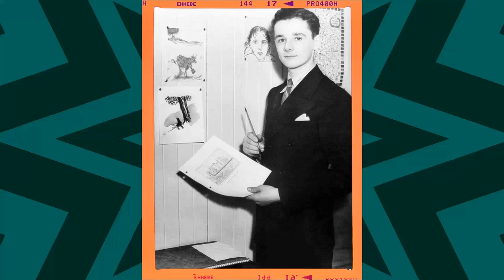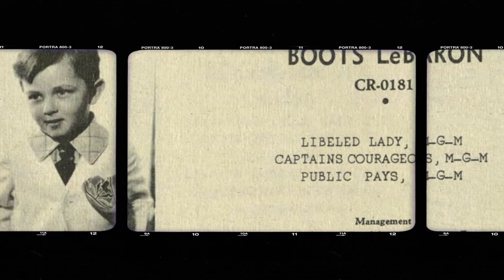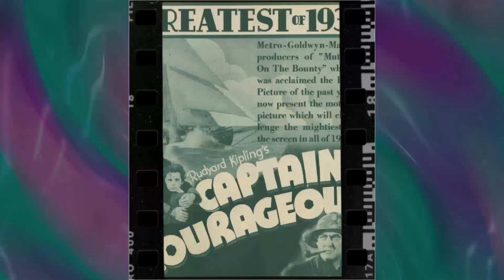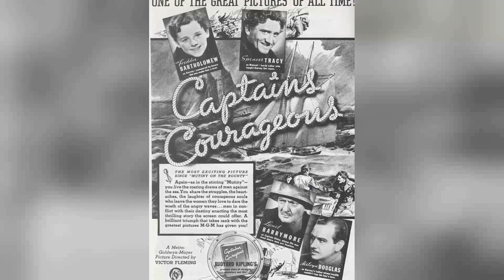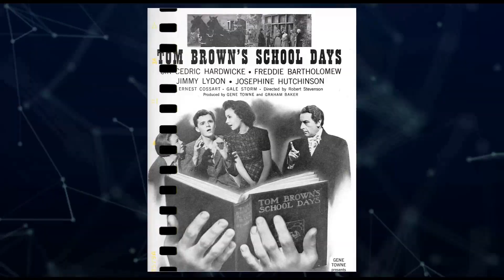Weird Things You Didn't Know About Freddie Bartholomew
Roll out the red carpet as we pay tribute to Freddie Bartholomew, a Hollywood legend whose talent knows no bounds. 🌟

In this riveting series, we'll delve into Freddie Bartholomew's remarkable filmography, explore the accolades that cemented their status, and revel in the captivating moments that defined their career. 🎥

🎬 Lights, camera, and let's embark on a star-studded journey with Freddie Bartholomew leading the way! ✨🎭
Filmography:
Not for Publication
St. Benny the Dip
Lights Out
Cameo Theatre
The Ford Theatre Hour
The Town Went Wild
Junior Army
A Yank at Eton
Cadets on Parade
Naval Academy
Tom Brown's School Days
Swiss Family Robinson
Two Bright Boys
The Spirit of Culver
Listen, Darling
Lord Jeff
Kidnapped
Captains Courageous
Lloyd's of London
The Devil Is a Sissy
Little Lord Fauntleroy
Professional Soldier
Anna Karenina
David Copperfield
Strip! Stri